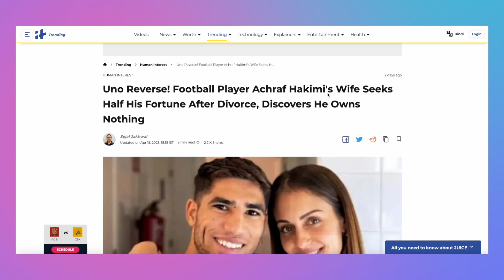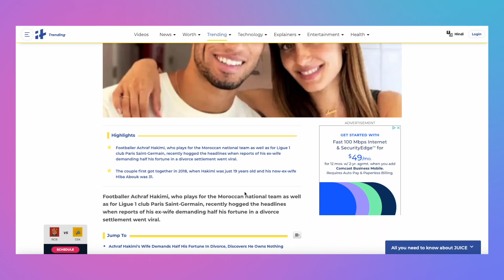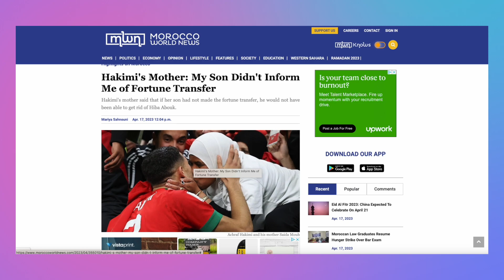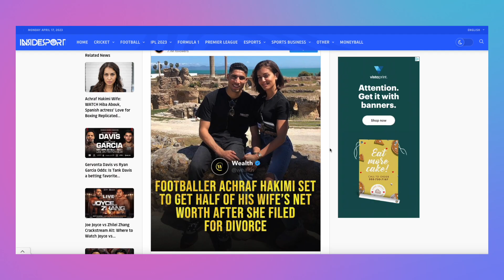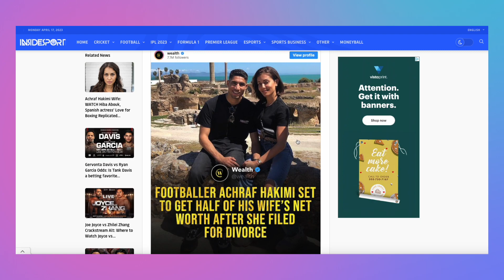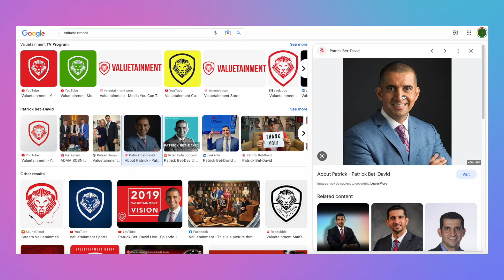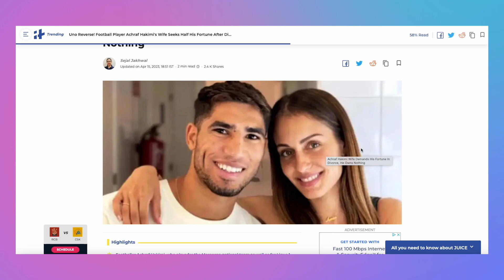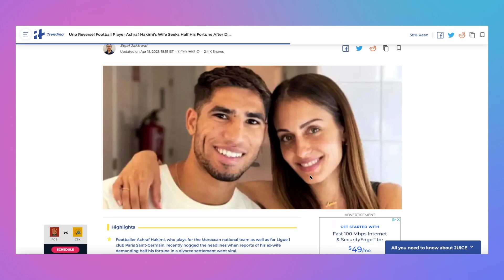Achraf Hakimi: Protect Your Physical & Digital Assets (Crypto)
What can we learn from Achraf Hakimi divorce and how is this relevant to your crypto?